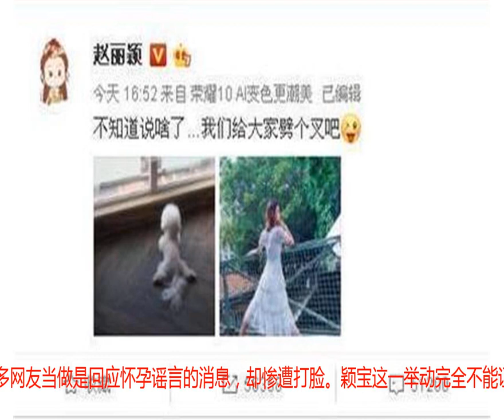赵丽颖回应怀孕惨遭打脸，卓伟爆料已有三个月，网友：孩子他爹呢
娱乐圈的明星情感生活是大家差钱饭后的热门话题，粉丝们都希望自己的偶像有一个好的归宿，幸福的家庭。不久前赵丽颖宣布要停戏修养，近日更是传出怀孕消息，那么究竟是怎么一回事呢？今天我们就一起来看看吧。赵丽颖生于河北省廊坊市，是国内影视女演员。2006年获得雅虎搜星比赛冯小刚组冠军而进入演艺圈。11年的时候出演《新还珠格格》中晴儿一角被关注。最令人印象深刻的还是古装剧《花千骨》中花千骨一角，可以说赵丽颖也是从这部剧开始大火的。赵丽颖能有如今的地位，可以说是全靠自己一步一个脚印走出来的，从刚开始跑龙套，到如今的当红花旦，一个毫无背景的小女孩可得付出多少努力啊。不就钱赵丽颖宣称最近太累，要回家休养身体，暂时不接新戏，网友们都非常关心，希望颖宝好好保护自己的身体。近日，赵丽颖更是被传出怀孕的消息，这让网友不仅大吃一惊，这么突然就怀上了呢？此消息一出瞬间引起网友的热议，很多网友表示：女人怀孕不是很正常嘛？不会怀孕才奇怪呢？随后赵丽颖的工作室就出面做出了回应，声称：这只是一个谣言，赵丽颖停工另有原因。8月2日赵丽颖曾在某社交平台上发出这样一则消息，文中写道：不知道说啥了，我们给大家劈个叉吧，然后配上两张